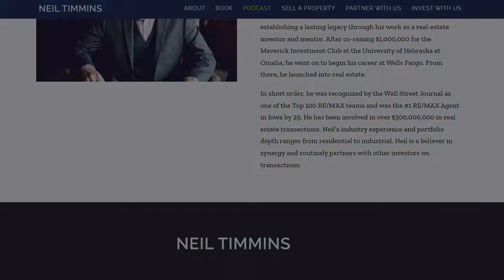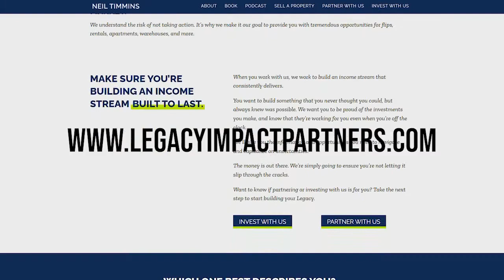The Elite Real Estate Investors Sales Process With John Martinez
Want to know strategies on how to convert leads into deals? This episode is for you! Learn more about the sales process in real estate with John Martinez outlining the important aspects of sales that anyone in the real estate industry should know.

• Differences between sales in real estate investments and other industries
• Is virtual selling different from the typical selling process?
• Steps to making a successful sale
• How to close a deal?
• Cultures of a best sales team

About John Martinez
John Martinez is a nationally recognized sales expert who found the REI Sales Academy. John has more than 20 years of experience in sales and he has brought this expertise into sales training and then into creating a resource that real estate investors can all take advantage of. Now, with REI Sales Academy, he helps so many people close deals that are at the highest margins possible.